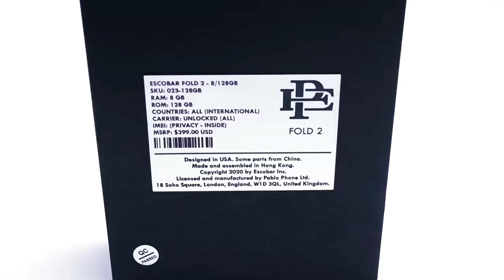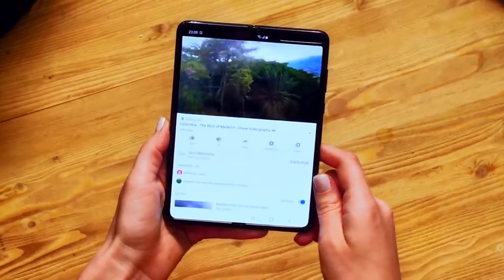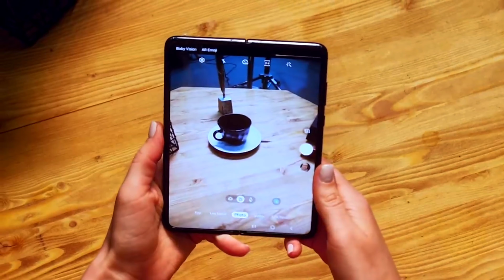Escobar Fold 2-Technical Specifications Hindi ! Samsung Galaxy Fold | Competitor/2020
Dosto Aaj Ki Is Video Me Maine Bataya Hai ! New Phone Pablo Escobar Fold 2 ke Technical Specifications Ke Bare Me Hindi Me Jo Ki Competitor Hai Samsung Galaxy Fold Phone Ka Jiski Base Variant Ki Kimat Hai 399$ Jo Ki Samsung Galaxy Fold Ki Kimat Se Aadhi Ki Aadhi Hai, Aasha Karta Hu Video Aapko Pasand Aayega Please Video Pasand Aaye To Like Kar Dena Or Agar Aap Channel Par New Ho To Subscribe Bhi Kar Dena.
Pablo Escobar Ki Sari Details Aapko Yaha Is PDF File Ke Roop Me Mil Jaygi.
Technical Details In PDF:-
Or Buy Karna Chahte Ho To Uska Bhi Link Yaha Mil Jayega :-
 • NIKON COOLPIX P1000, Black 125X Optical Zoom Camera
 • All New Xiaomi Mobile-
 • All New Oppo Mobile-
 • All New Vivo Mobile-
 • Redmi 7A (Matte Blue, 2GB RAM, 32GB Storage)
 • Nokia 2.1 Blue-Silver
 • 1,10,000 Search Results
 • *All Companies Perfume links* :-
 • Fogg Xtremo Scent For Men, 100ml
 • Engage M1 Perfume Spray For Men, 120ml
 • Fogg Royal Body Spray For Men, 150ml